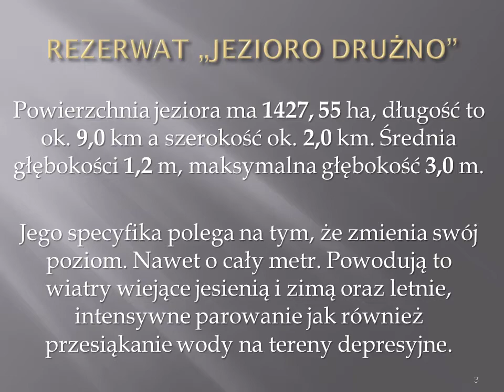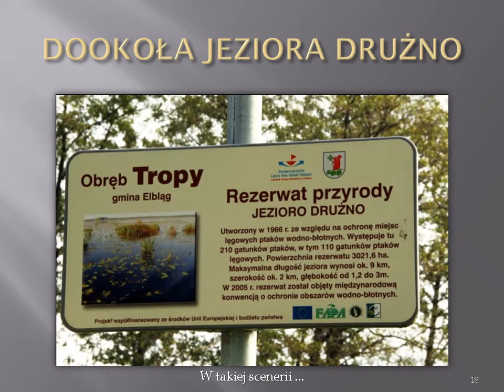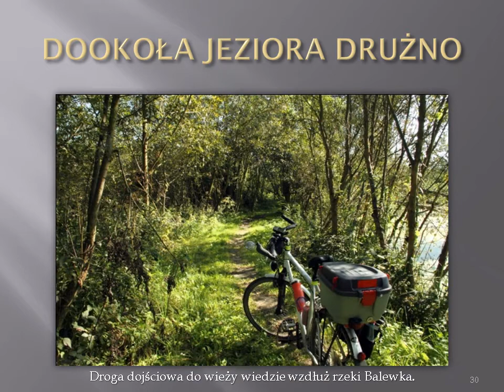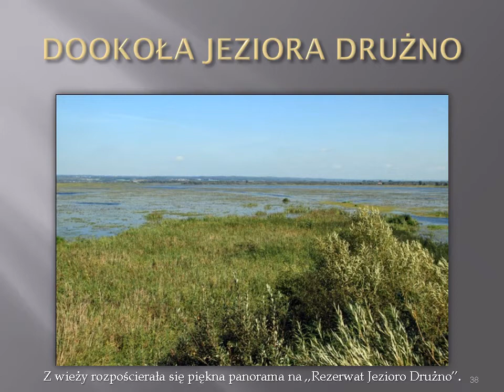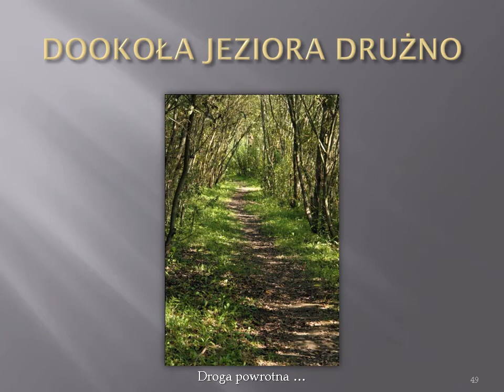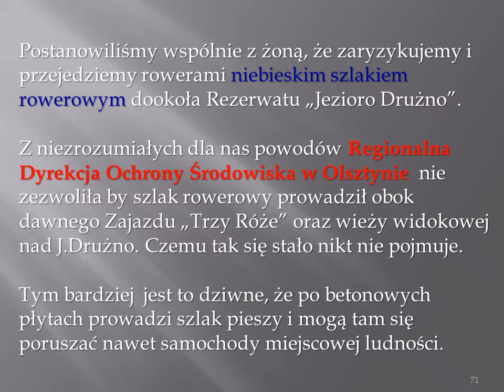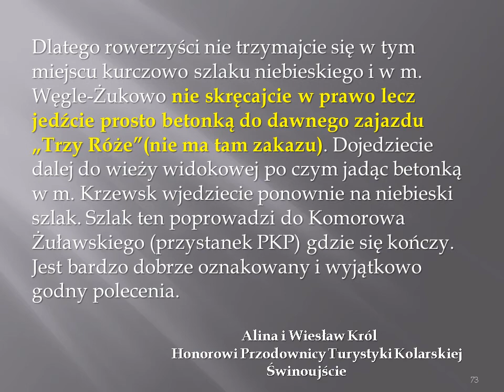ROWEREM DOOKOŁA JEZIORA DRUŻNO